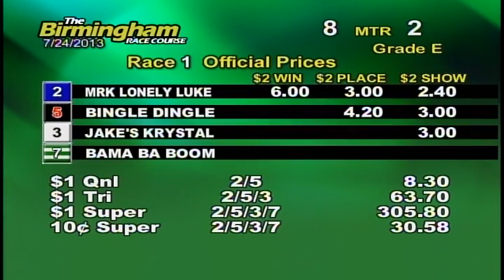07/24/13 Afternoon Race #1